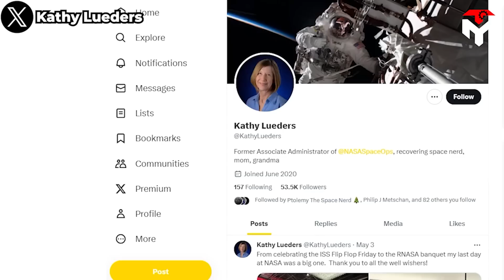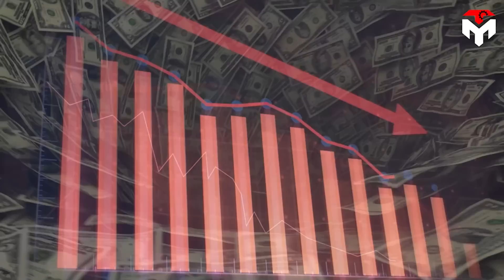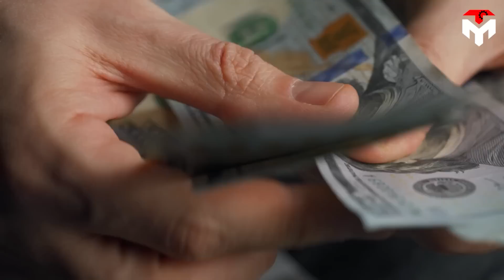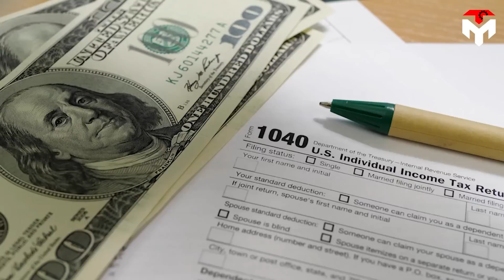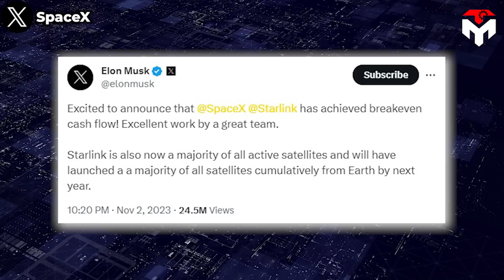SpaceX Starbase Leadership changed! Elon Musk stepped down...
Elon is about to say goodbye to Starbase. Yes, you heard right.
While the entire aerospace industry was paying attention to Starship's recent consecutive tests, a major reorganization was quietly underway at SpaceX's Texas launch facility.
This is part of the plan to push for the next milestone of the super mega-rocket, Starship in 2024.
So, what actually happened?
Who will take over Starbase instead of Elon?
Why did Elon Musk select them?